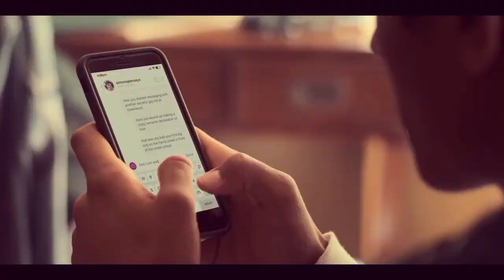love Victor season 1 explained in 2:35 minutes / love Victor season 2 starting / Victor and Benji